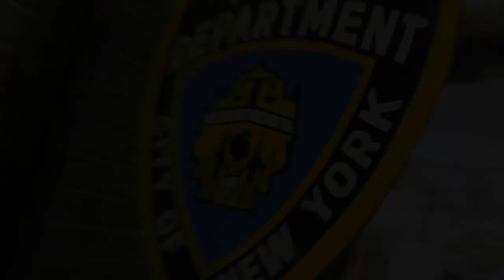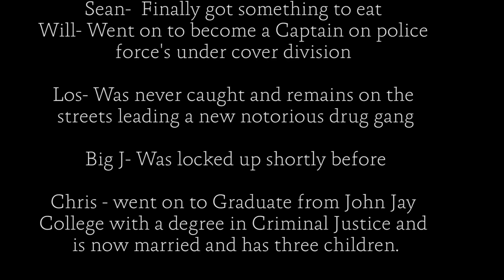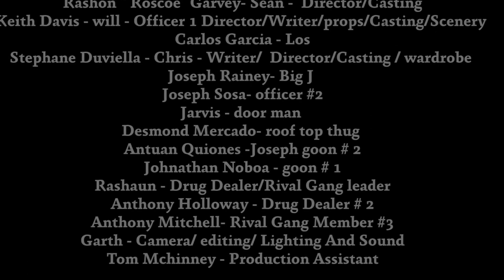The Other Side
Short film about a kid named Chris as he battles thru the positives and negatives of the street life.